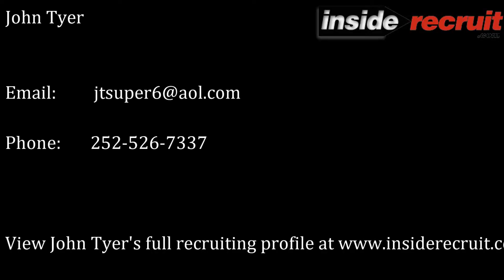John Tyer - Skills Video - May 2013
Inside Recruit Skills Combine - Grainger Stadium - May 2013